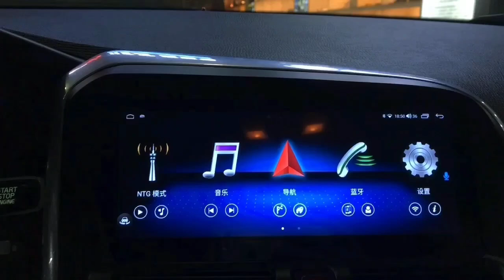Belsee 360 Cameras 9" Screen Radio Apple CarPlay Android Head Unit for Volvo XC60 S60 2009-2018